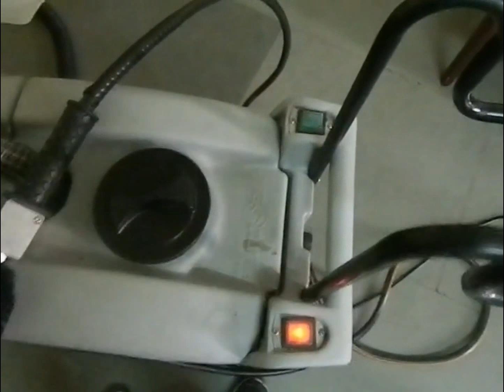Eureka Forbes - Foam Generator